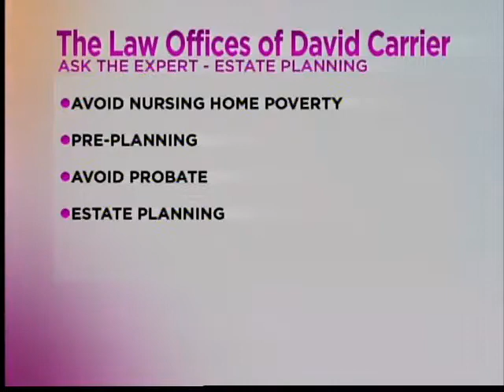Meet David Carrier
For your estate planning and retirement needs, Ask The Expert, The Law Offices of David Carrier